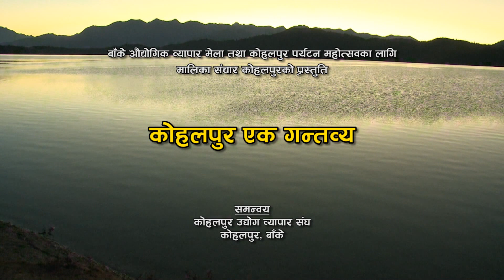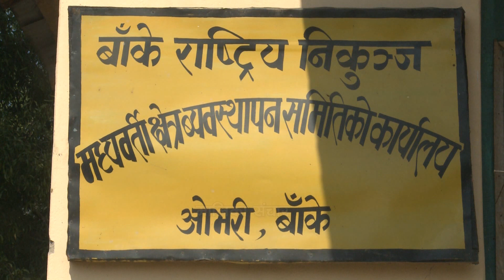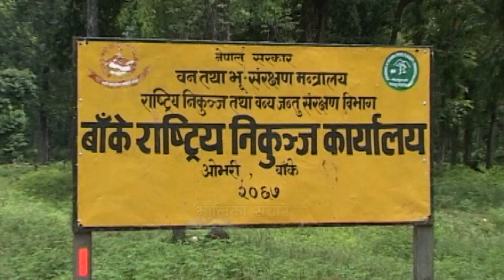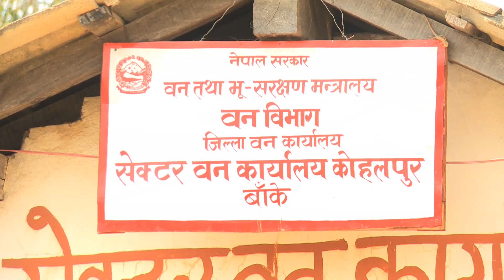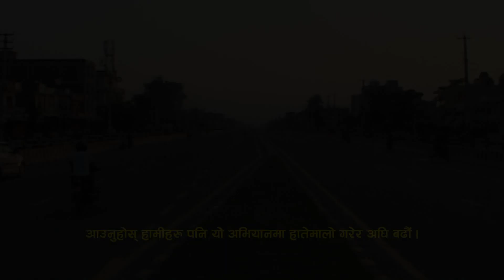हाम्रो कोहलपुर, राम्रो कोहलपुर ll Best Kohalpur City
Best Kohalpur City+हाम्रो कोहलपुर, राम्रो कोहलपुर